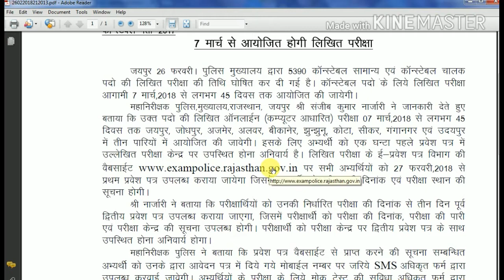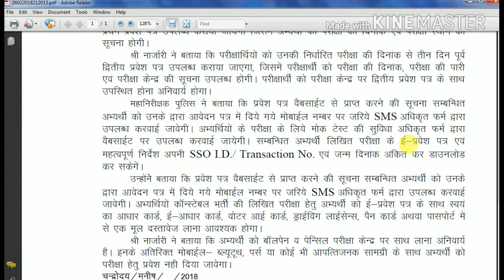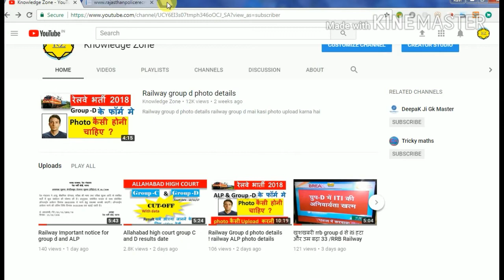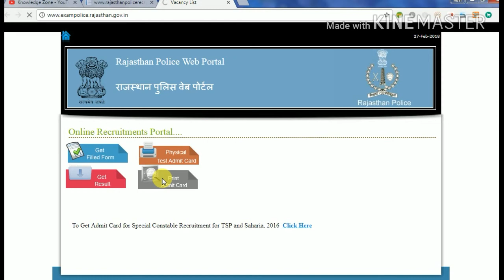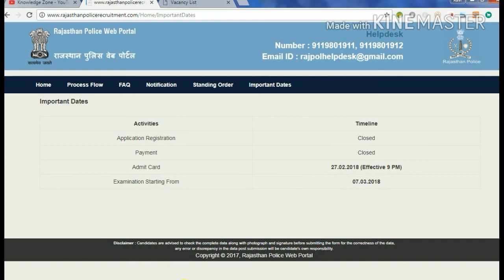Rajasthan police admit card 2018